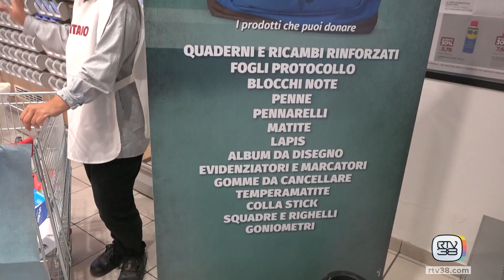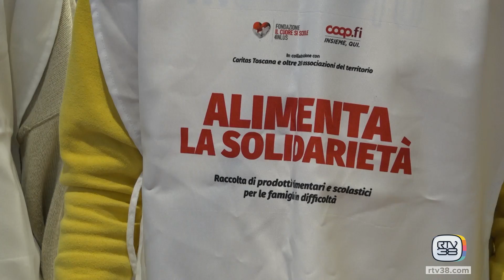RACCOLTA SCOLASTICA DI SOLIDARIETA'